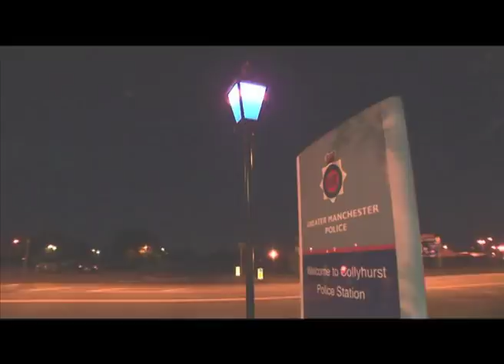The OFFICIAL "MY LIFE" Music Video (Ft. Torino Jackson - Dir. Jordan Grant)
Manchester Urban Music Artists Reuel Pryce aka Ras-B & Torino Jackson's Debut Music Video. Filmed in and around Manchester City Centre.